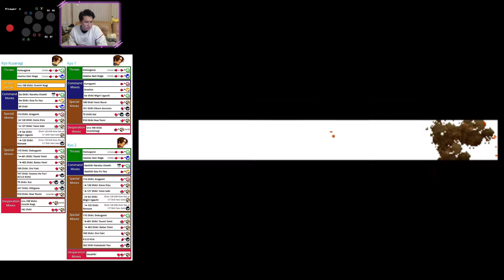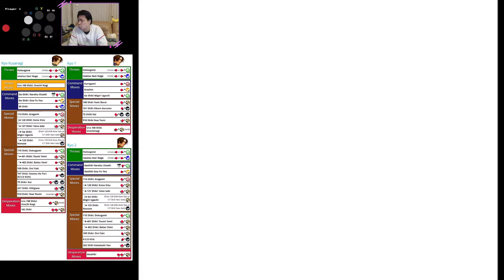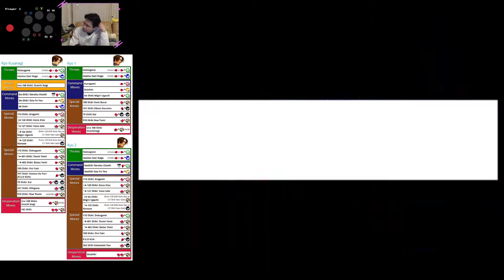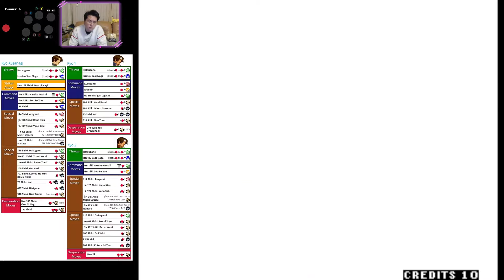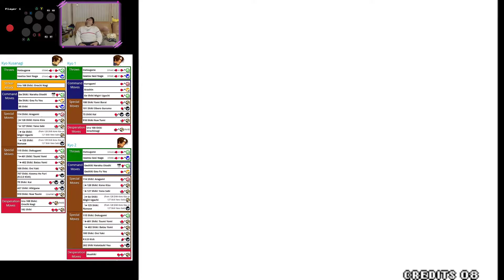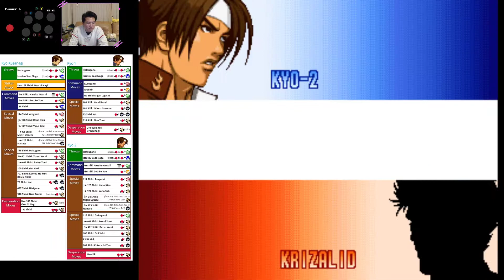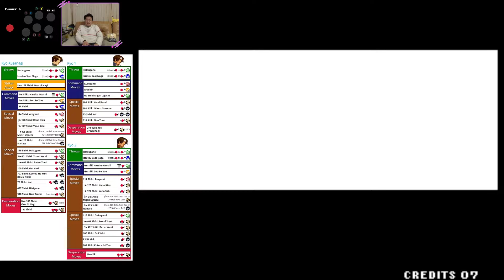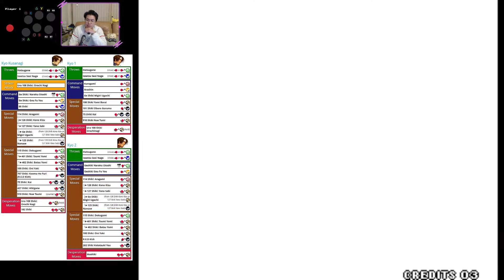(ARK) KOF 99 - Practice Run - 03 - Kyo Team...F ed Up selected Iori in end - Edit Team ending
(ARK) KOF 99 - Practice Run - 03 - Kyo Team...F* ed Up selected Iori in end
- Edit Team ending
- These streams are extremely bad to watch... that's why they are practice streams. D: